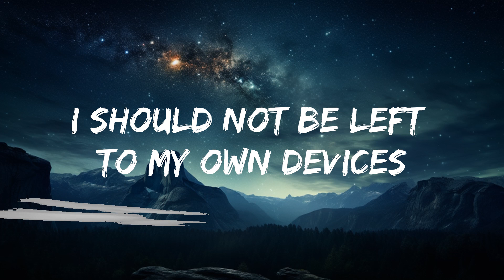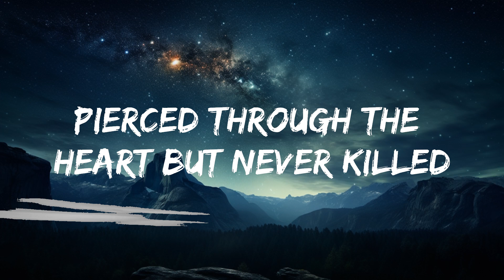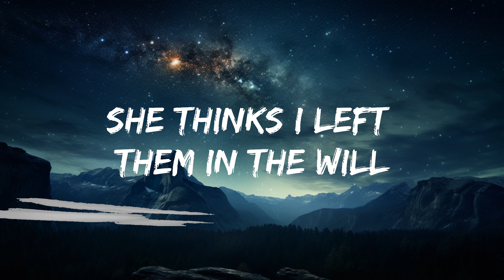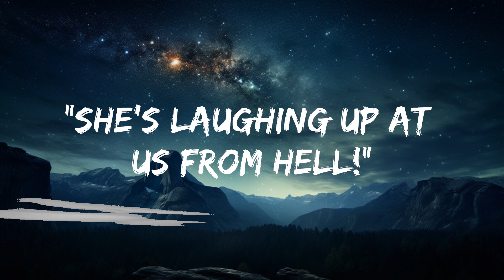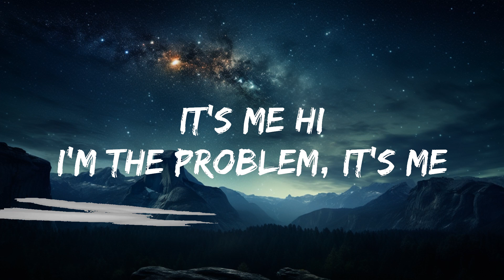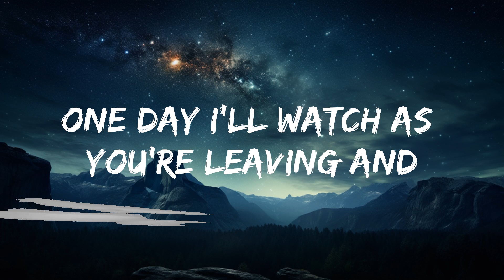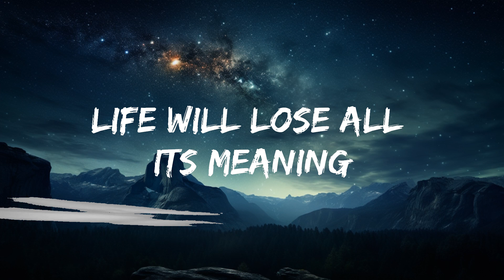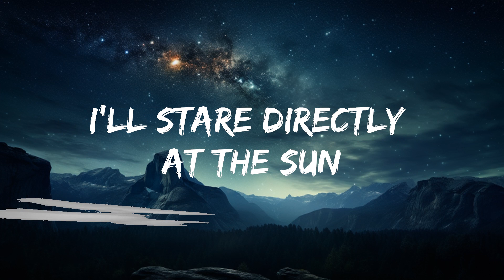Taylor Swift - Anti-Hero (Lyrics) | 15p Lyrics/Letra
🎤 Lyrics: Taylor Swift - Anti-Hero

[Chorus]
It must be exhausting always rooting for the ant